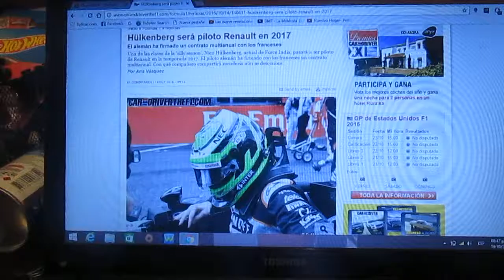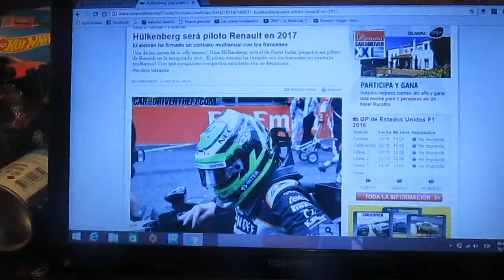Nico Hulkenberg será piloto de Renault en 2017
El alemán Nico Hulkenberg para la próxima temporada 2017 de la F1 será oficialmente piloto del equipo Renault